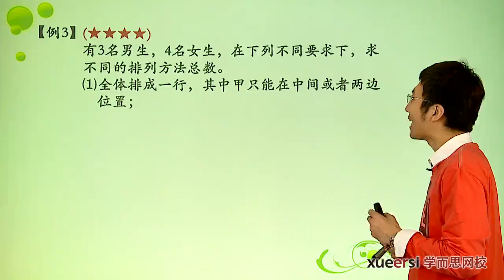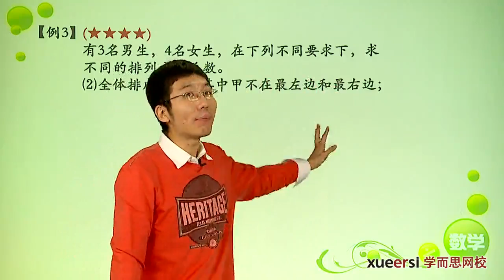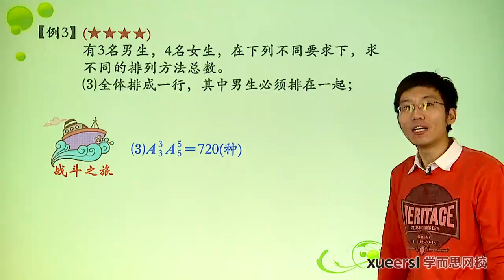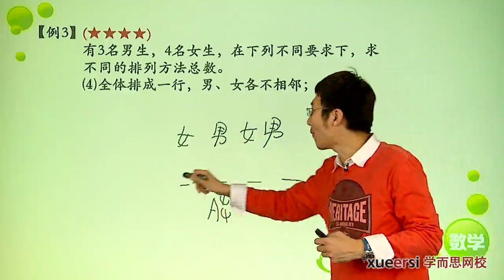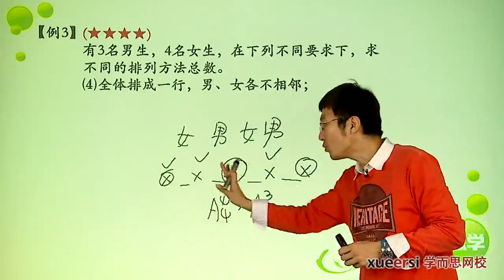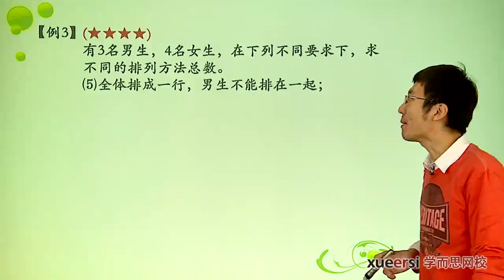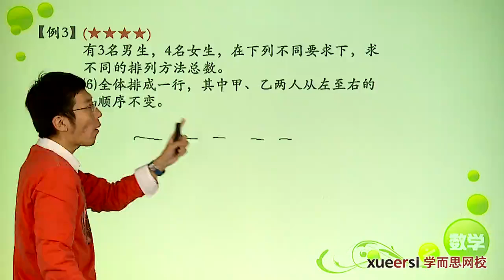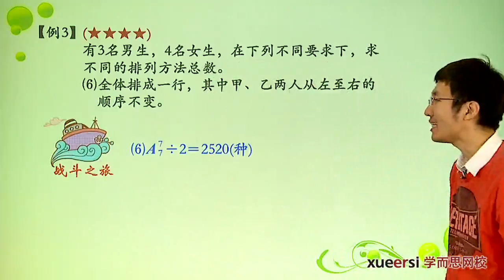学而思 四年级 排列下例3